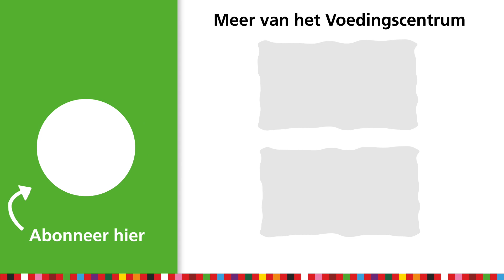Hoeveel pasta en rijst koken per persoon?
Hoeveel pasta, rijst, couscous en aardappelen je per persoon moet koken, is lastig in te schatten. Slimme Sjef laat zien hoe je dit makkelijk te weten komt.

ℹ️ Heb je geen Eetmaatje, dan kun je een keukenweegschaal gebruiken. Kijk op deze pagina voor de hoeveelheden die je per persoon ongekookt en gekookt kunt aanhouden voor rijst, past, aardappelen en peulvruchten

💡 Door slim om te koken, kopen en bewaren hoef je minder weg te gooien en verspil je minder voedsel. Wil jij ook voedselverspilling voorkomen? Kijk voor tips en tools op

ℹ Meer informatie over het Voedingscentrum